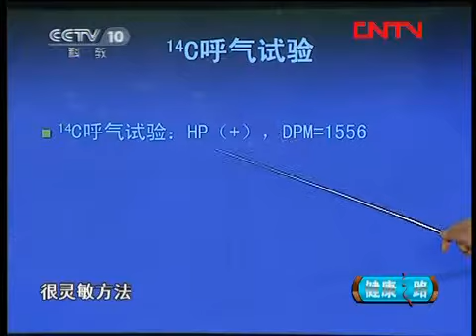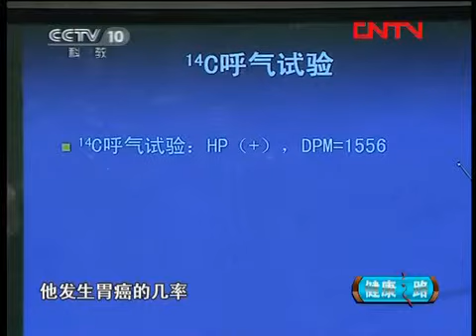健康之路 《健康之路》 20120107 胃息肉 胃癌